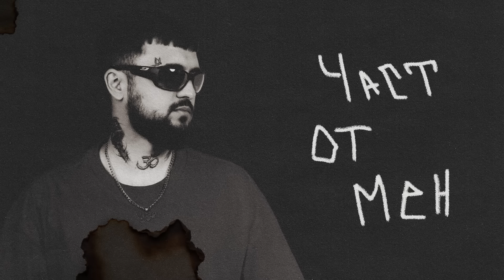EMIL TRF, JS - ЧАСТ ОТ МЕН / CHAST OT MEN (Official Audio)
Official Audio for "ЧАСТ ОТ МЕН" by Emil TRF, JS

Arrangement: JS
Mixing & Mastering: JS
Lyrics: Emil TRF
Cover Art: moneystaxs